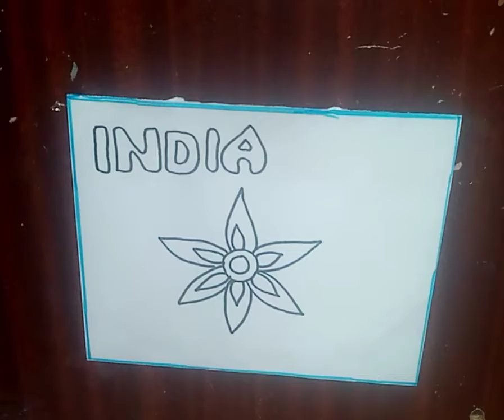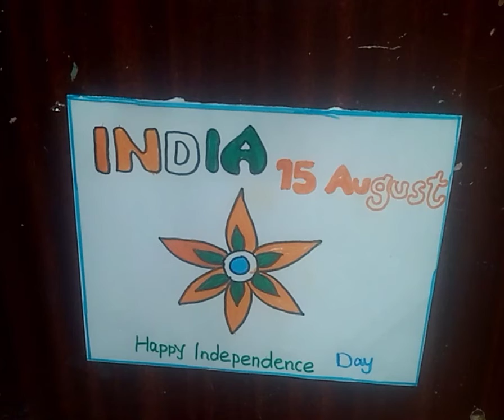INDEPENDENCE DAY2021/How to draw independence day Greeting /Republic Day Drawing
Independence day drawing... Independence day poster drawing.. How to draw independence day... How to make independence day Greeting... Independence day rangoli.. 15th August special.. Independence day poster.. Independence day drawing for kids... Easy flower drawing.. How to draw independence day... 15th August easy drawing